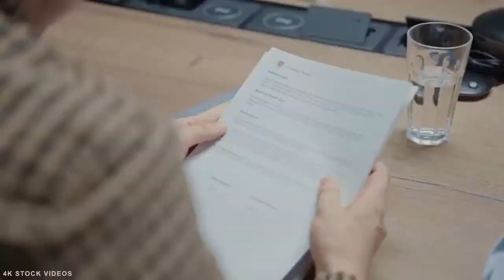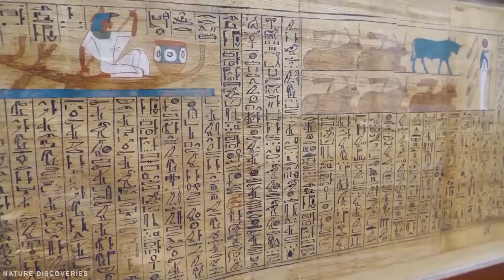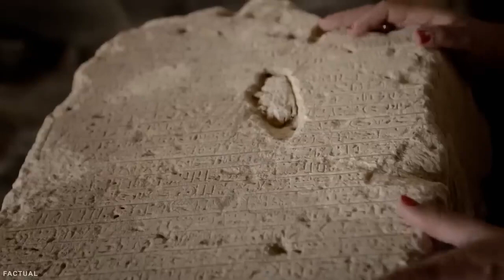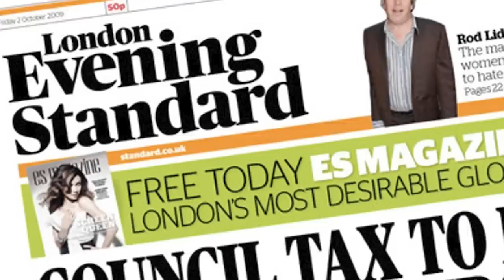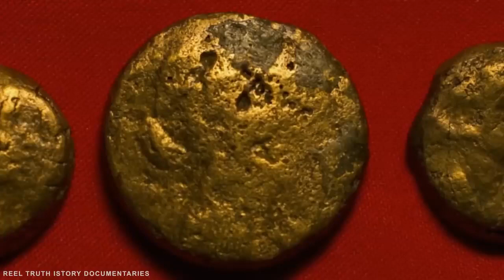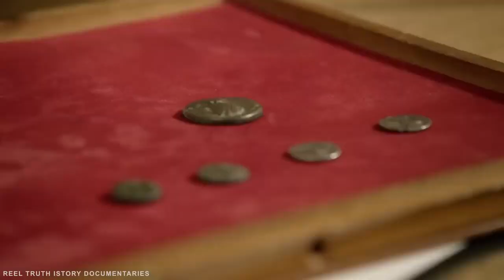Hidden Histories: Revealing Forgotten Tales